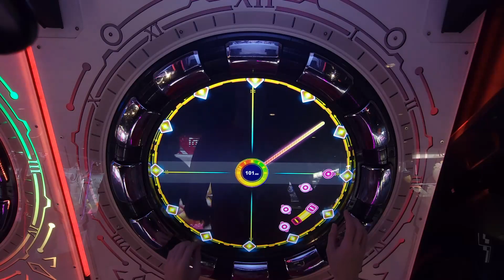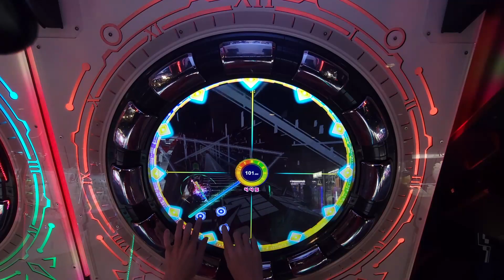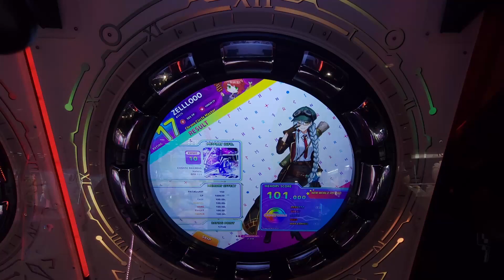ZELLLOOO - CO5M1C R4ILR0AD Expert 101.000 (PC)